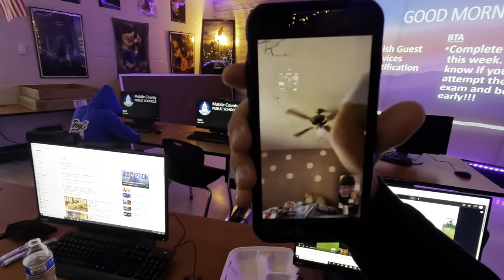Senior Season Gameday Vlog #11: Area Series Sweep!